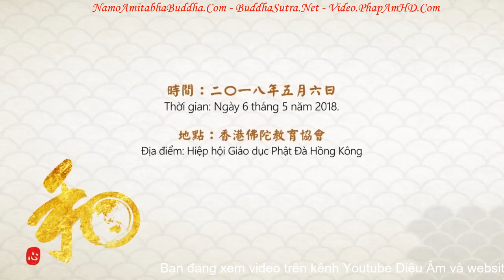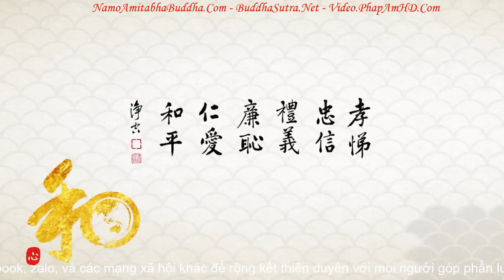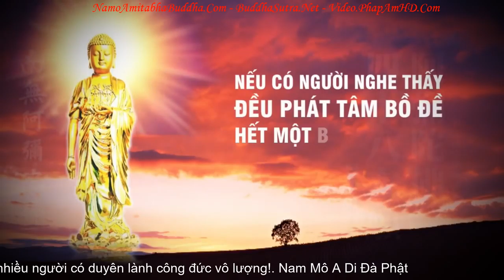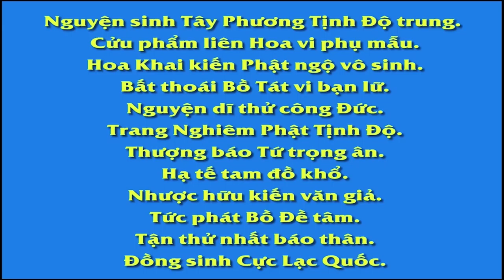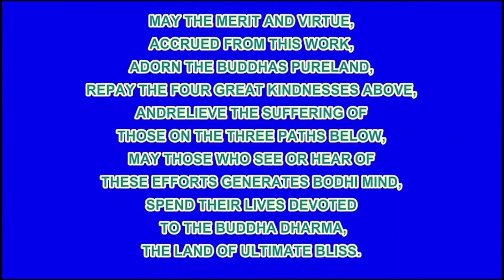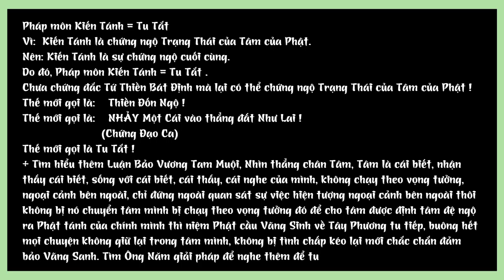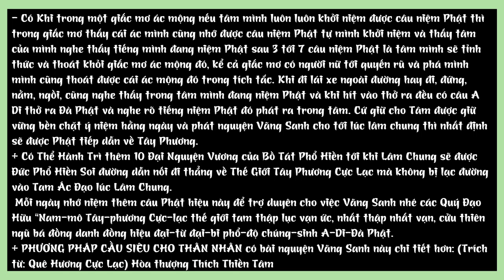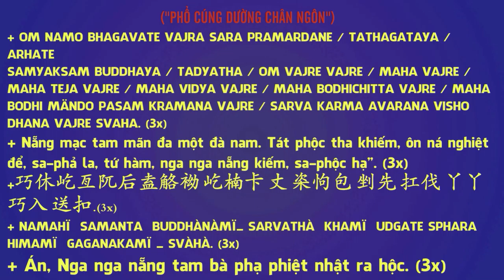Làm Thế Nào Để Xã Hội An Định, Hài Hòa, Thống Nhất Thế Giới Hòa Bình Thuyết minh S A + Vietsub R